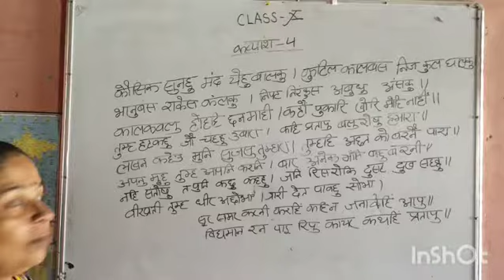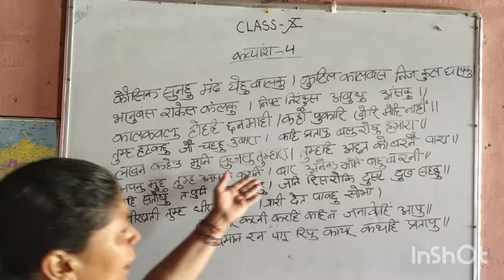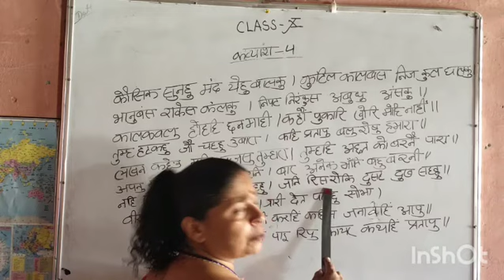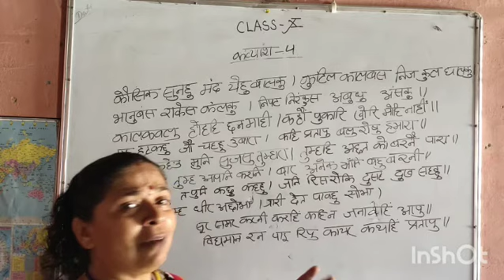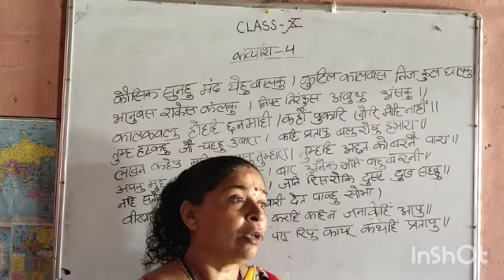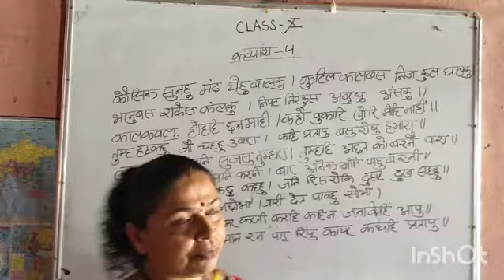Class 10th Hindi kabyace